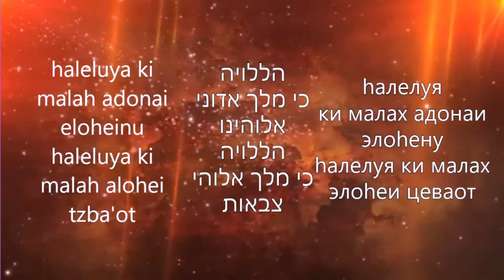Gadol Adonai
Gadol Adonai umehulal meod
Be Ir Eloheinu Behar Kodsho

Avo El Mizbakh ELohim el El Simkhat Gili
Akriv Pri Sfatai Lefanekha
Ve Ezkor Ma Gdolot Asita Avuri

(INTERLUDE)

Hineh Mishkan Elohim Im Bnei Adam
Hema Yihyu Lo Le Am
Hu Yimkheh Kol Dim-ah me Einam
Umavet Keev Uzeaka o Yihyu Od

Halleluya Ki Malakh Adonai Eloheinu
Halleluya Ki Malakh Elohei Tzvaot

Nagila Venismekha Veniten Lo Kavod